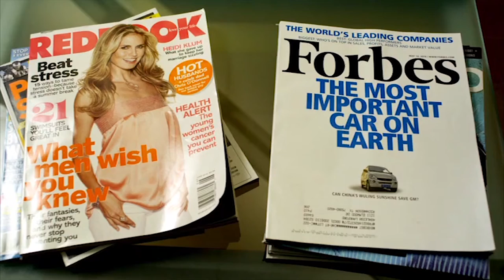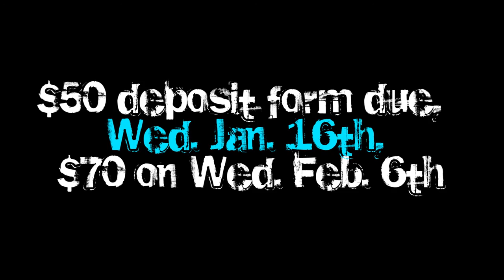True Love Waits Purity Ring 3000 Promo 2013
True Love Waits Purity Ring 3000 Promo 2013 (Main video created by Blue Fish tv who do great videos for youth ministries.)